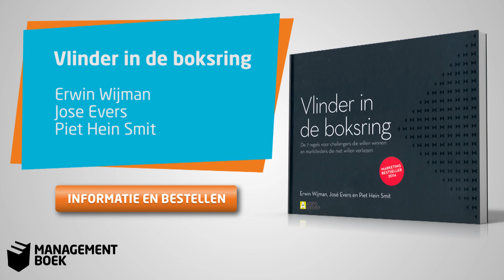Erwin Wijman over challengers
'Challengers (uitdagers) zijn kleine bedrijven die het grote partijen moeilijk maken.' Zoals Route mobiel tegen ANWB. Erwin Wijman schreef met José Evers en Piet Hein Smit 'Vlinder in de boksring'. 'Als je de regels van het uitdagen kent, kun je winnen van iedereen die je voor de voeten komt.'